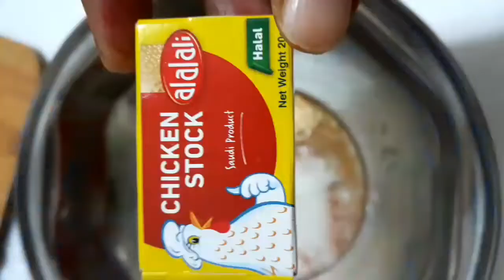റസ്റ്റോറന്റ്സ്റ്റൈലിൽ ഒരു ചിക്കൻമന്തി || chicken mandi recipe || chicken mandi najwas kitchen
How to make Chicken Mandi..ഇന്ന് നമുക്ക് എളുപ്പത്തിലൊരു ചിക്കൻ മന്തി ഉണ്ടാക്കാം..